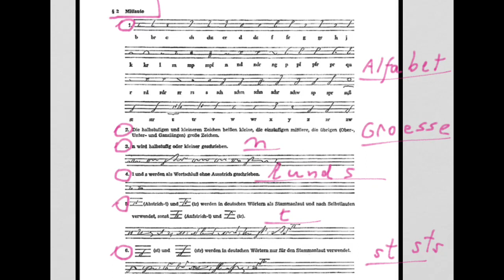MitLaute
Eine Übersicht für sechs geplante DetailVideos zur WienerUrkunde.